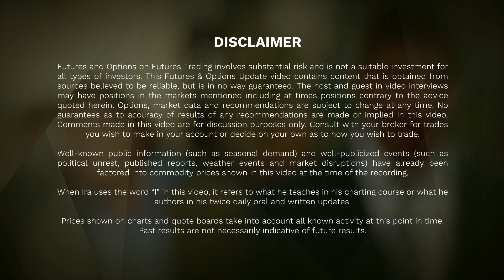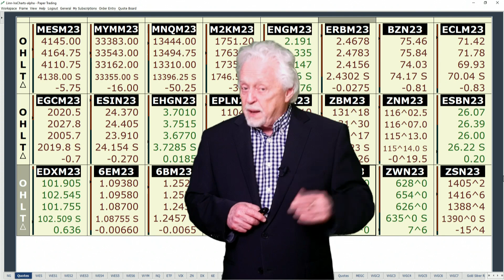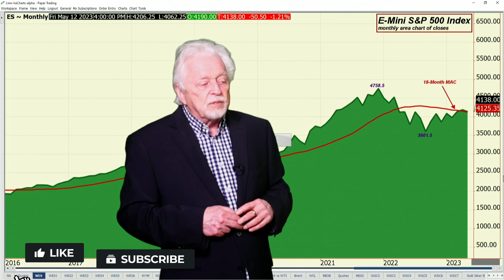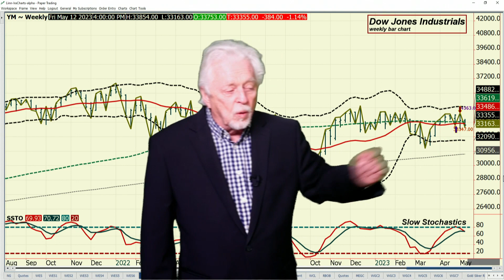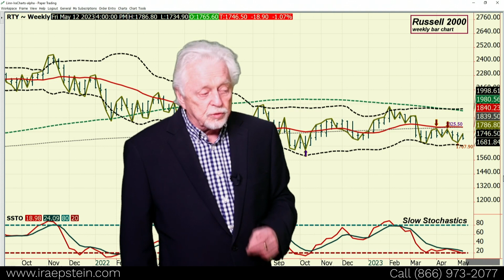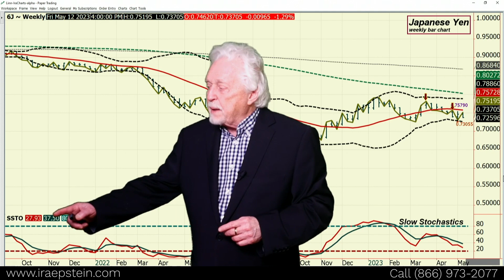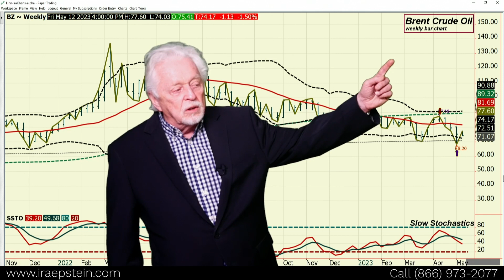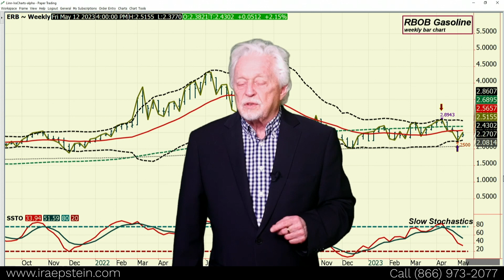Monday Keep an Eye on Industrial Production and Housing Starts - Ira's Financial Video 5 12 2023